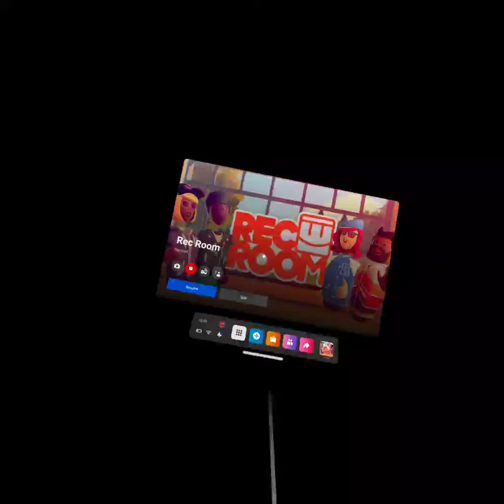Lunchbox Battles Rec Room Paintball August 4, 2022